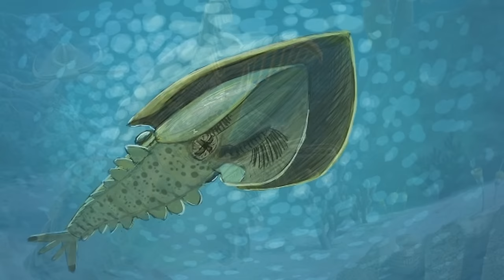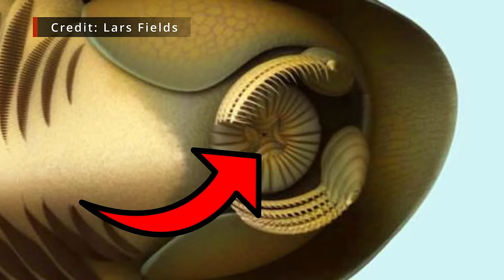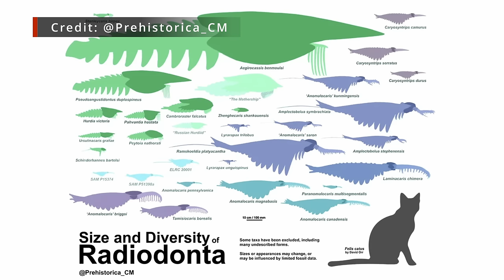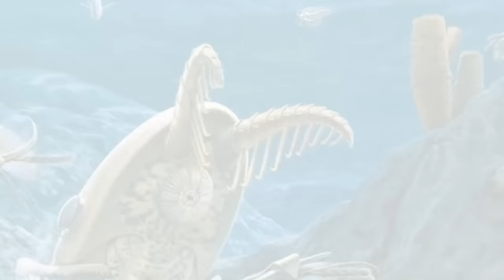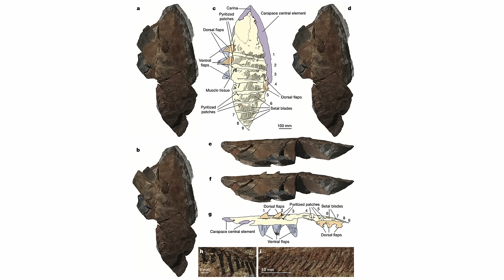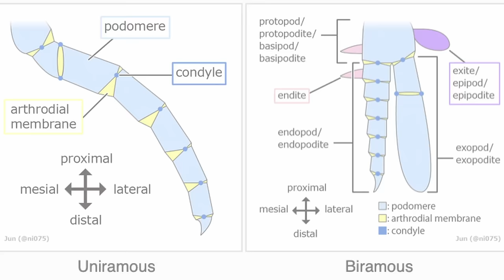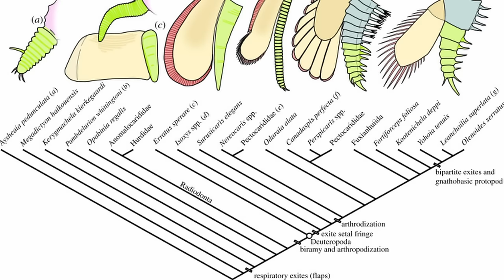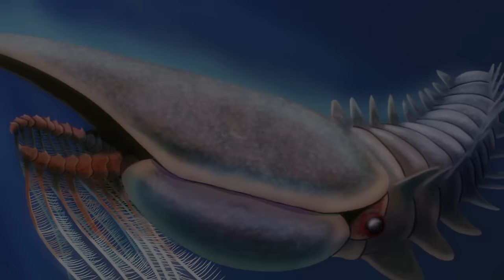The World's First GIANT - Aegirocassis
In this video, we'll be talking about Aegirocassis, a larger relative of Anomalocaris from the Ordovician period, and the earliest giant filter-feeder known. We'll also discuss some of its unique features, and what they tell us about the relationship between Radiodonts and Arthropods.